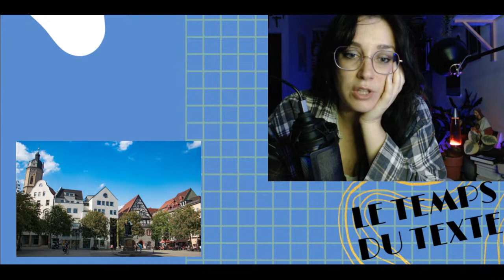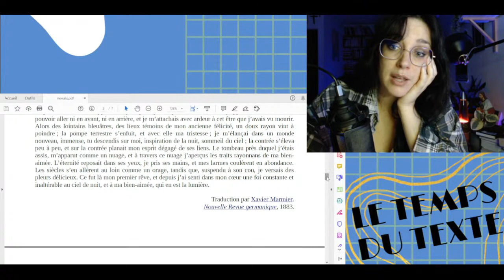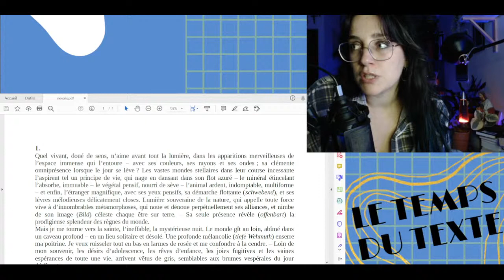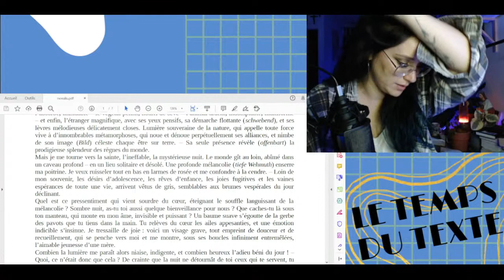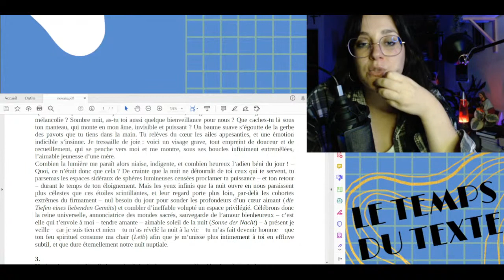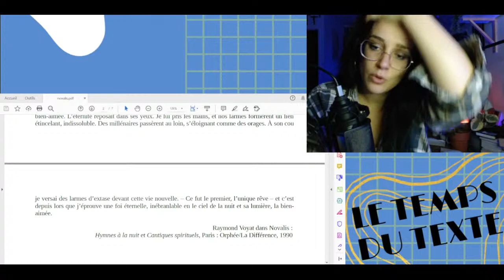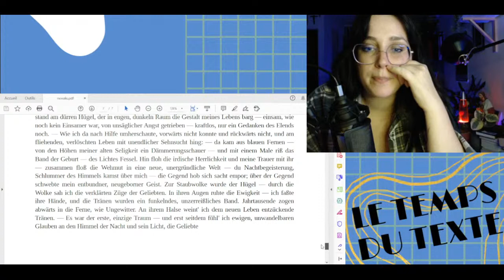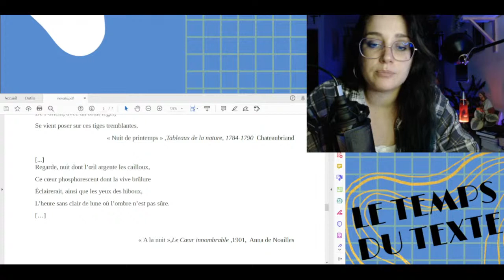Novalis, la nuit bleue - Le Temps du Texte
Hymnes à la nuit- Novalis